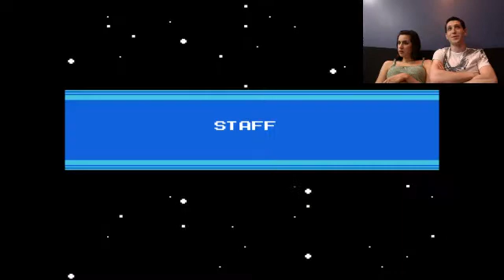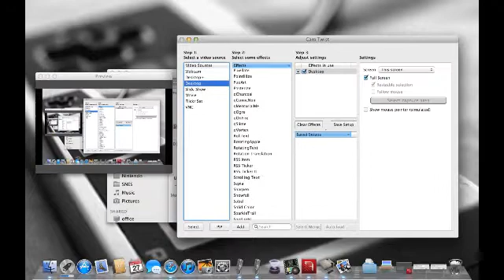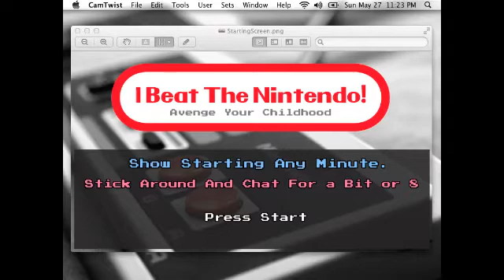I Beat The Nintendo! - Mega Man 2 - Full Episode (Part 2)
Every week I attempt to beat an old game chosen by my viewers. Vote for this week's game at iBeatTheNIntendo.com! -- Come hang out while I play some old video games! Streaming LIVE right now!